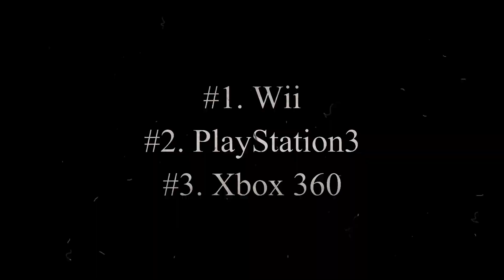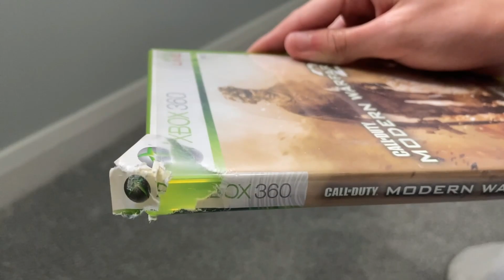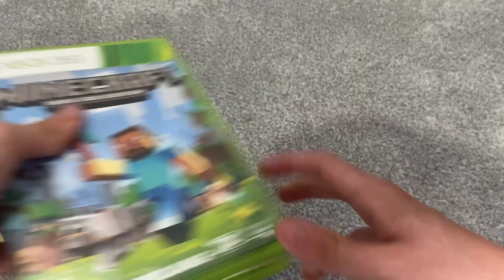So I Bought A Xbox 360 In 2023...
Get your Doritos and Mountain Dew ready, for we are about to abuse people in a Call of Duty lobby...